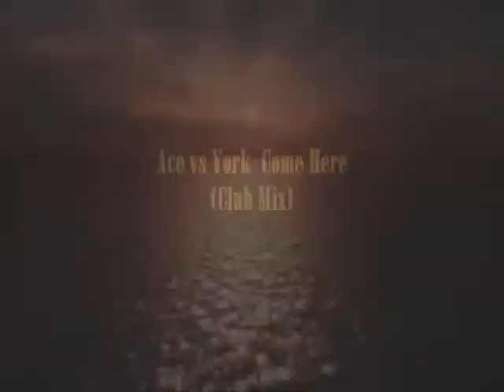Ace vs York - Come Here (Club Mix)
Track released in 2001! Enjoy it!

ACE
Real Name: Torsten Stenzel

YORK
York are German dance music, record producer, and DJ brothers Torsten and Jörg Stenzel. Both brothers were involved heavily in music in their youths and Torsten had some chart success in his home country and the low countries. In 1998 the brothers teamed up to form York.